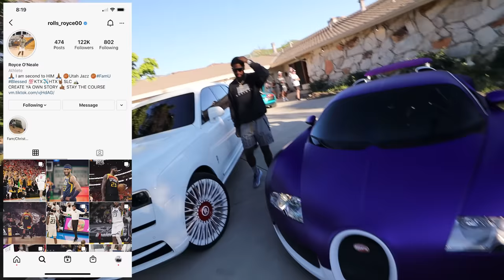Taking my Supercar Collection to McDonalds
Go Follow Royce O'Neale on Instagram here!